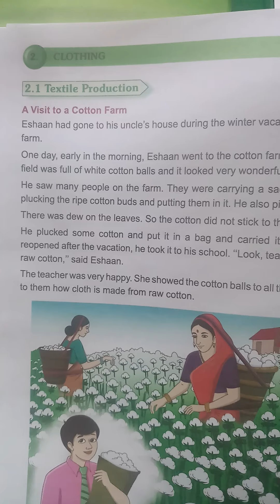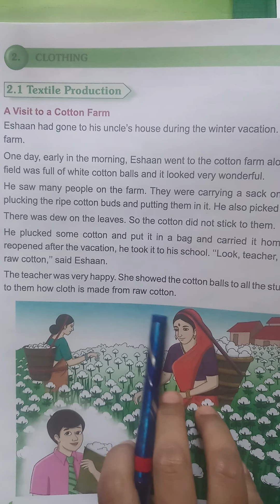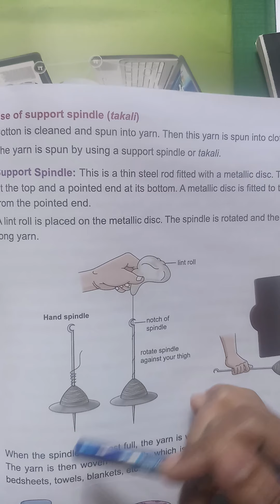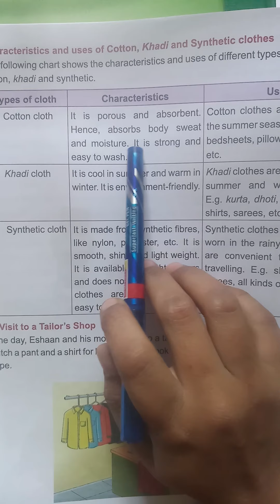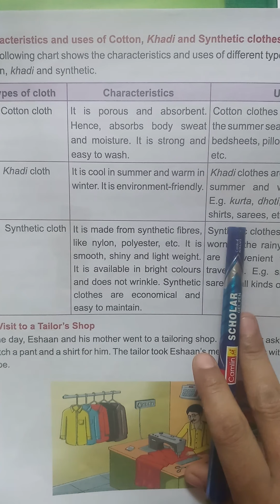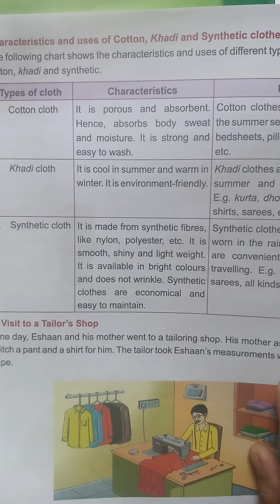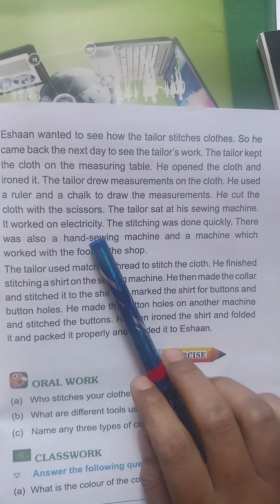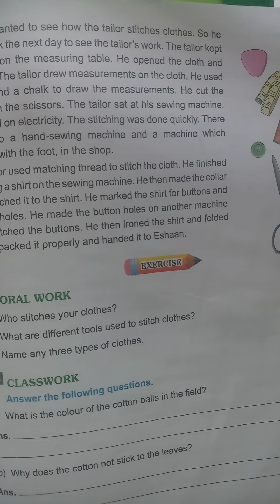Standard 3rd Work Experience 2. CLOTHING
Standard 3rd Work Experience
2. CLOTHING